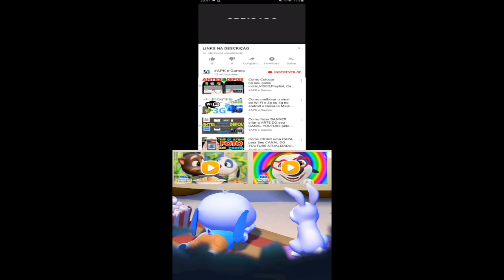Talking Tom Hero Dash vs Talking Tom Blast Park vs Talking Tom Time Rush Tiger Ginger vs Dino Ginger